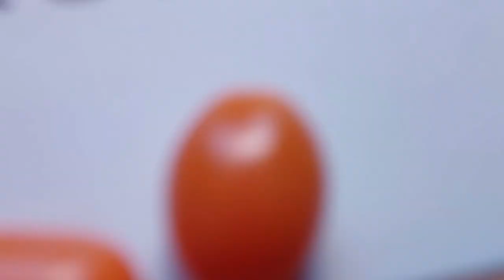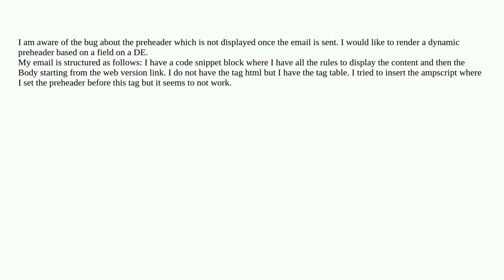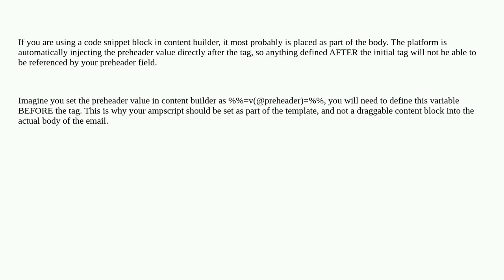Salesforce: Dynamic Preheader not rendering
Dynamic Preheader not rendering

A special thanks goes out to the community

  email marketing-cloud ampscript